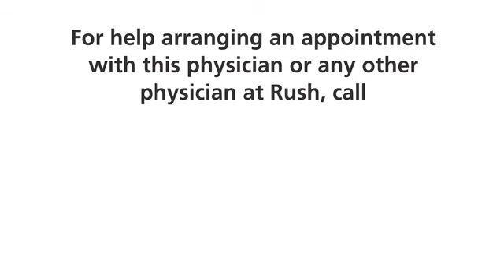Maimoona Shah, MD, Pediatrician at RUSH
Maimoona Shah, MD, is a pediatrician with RUSH. She specializes in infant and child care. In this video, Dr. Shah discusses keeping sugar-free lollipops and stickers in the office to connect with young patients, enjoying the affectionate interactions and hugs she receives. Recognizing the importance of the family, especially when treating young children who can't communicate verbally, she prioritizes understanding and building strong relationships with the entire family.